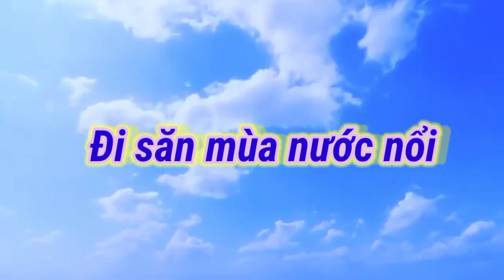Đi săn vào mùa nước nổi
Cuộc sống thôn quê.Đi săn mùa nước nổi.